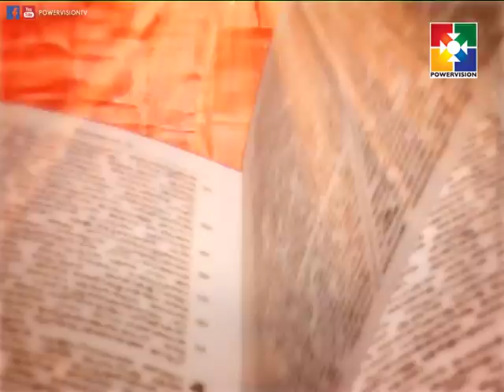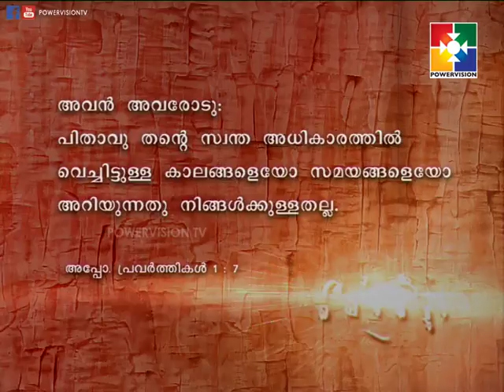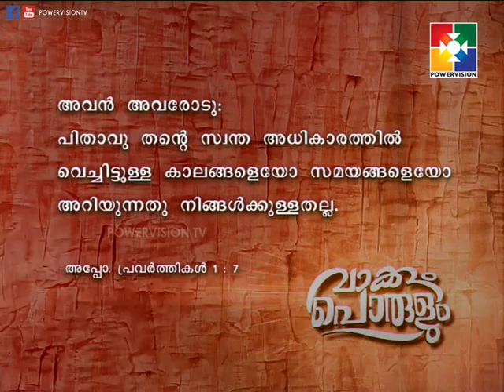Vakkum Porulum |Br. Chandapilla Philip | Powervision Tv | Epi #40